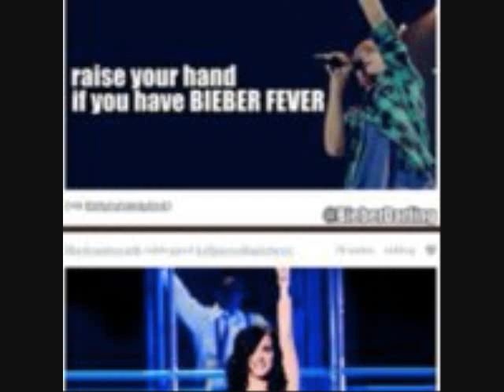Never Say Never (A Justin Bieber Love Story) Chapter 15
* two months have passed and dasiy is 8 months pregnant*
justin:dasiy whats for dinner?
dasiy:steak and mac and chesse
justin:yumm
daisy:madison is turning a year old in two months
justin:i know
jasmine:*knocks on the door*
dasiy:hey jasmine and ryan come on in
jasmine:dasiy i'm pregnant by ryan
justin:*spechless*
dasiy:you what!
jasmine:pregnant!
dasiy:nice to know is it a boy or a girl
jasmine:twin girls
dasiy:thats what i'm having!
jasmine:cool
dasiy:*water breaks* uh oh justin!
justin:ok lets go to the hosiptal!
*at the hosiptal in dasiy's room*
doctor:Ok push!
dasiy:*screams and pushes*
doctor:Ok i see the head Push
dasiy:*screms and pushes*
*baby one and two pop out*
doctor:they are out
justin:what are we gonna name them
dasiy:what about isabell and isabella?
justin:Ok but what about the middle name
dasiy:umm isabella rose bieber and isabell rose bieber
justin:ok
*a few days later*
*dasiy's POV me and justin can already tell are kids apart isabell has a cute birth mark on her face and isabella dosen't end of POV*
justin:are babies are so cute
dasiy:yea they are i love you justin
justin:i love you too
aww so they babies are born how sweet find out what happens next on chapter 16 of never say never